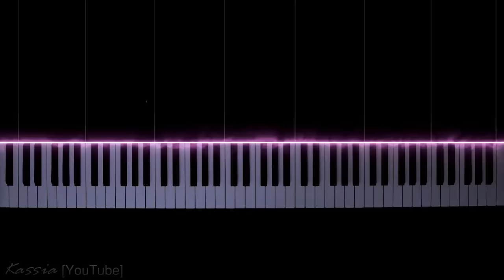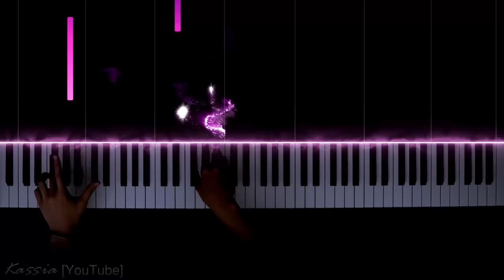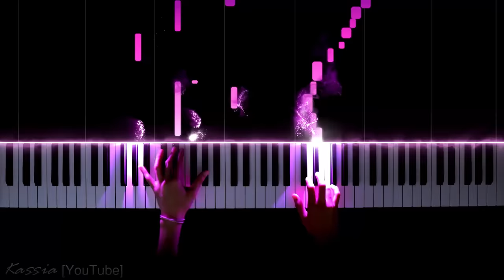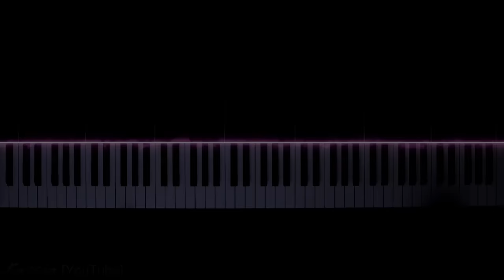Chopin - Nocturne No. 20 in C Sharp Minor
F. Chopin - Nocturne in C Sharp Minor, Op.posth. (No. 20)

🔔I will upload new movies every Monday.🔔